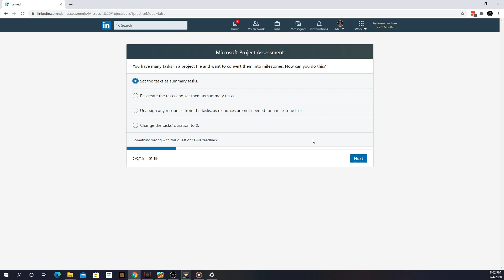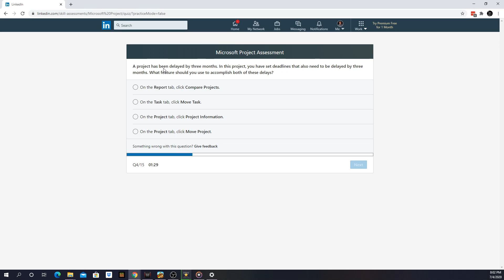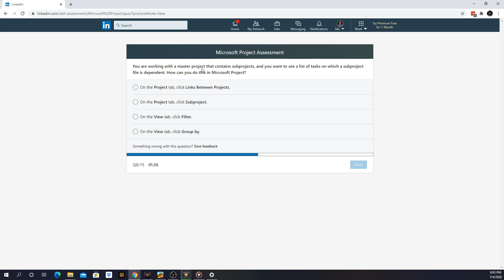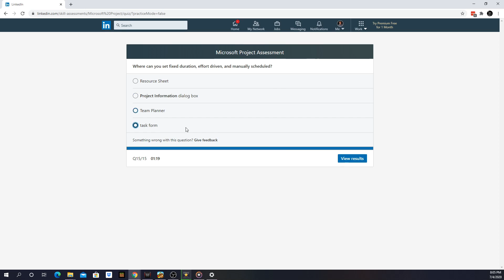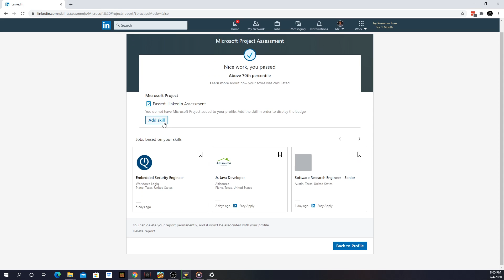LinkedIn Microsoft Project Skills Assessment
Please comment if you know the answer to any questions and/or the times of each question to help others. I know I am not the best but it was a challenge to see how many LinkedIn Assessments I could Pass.